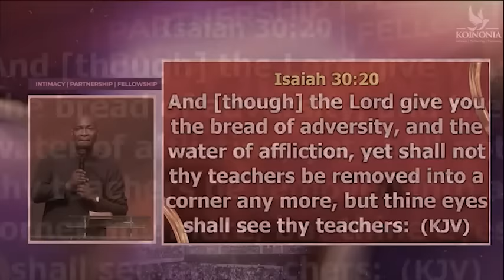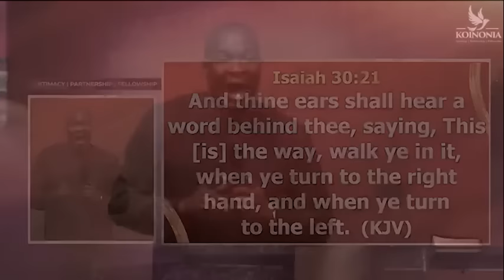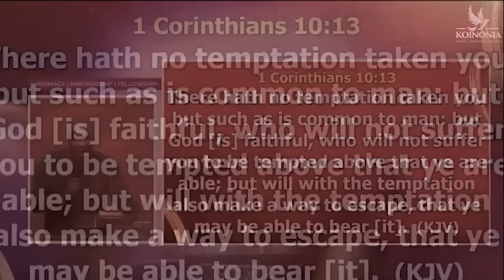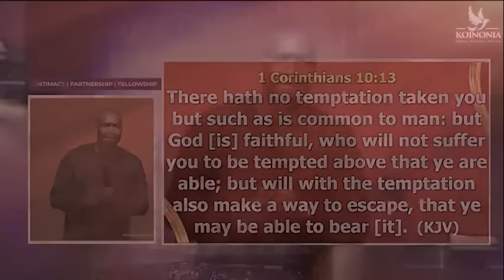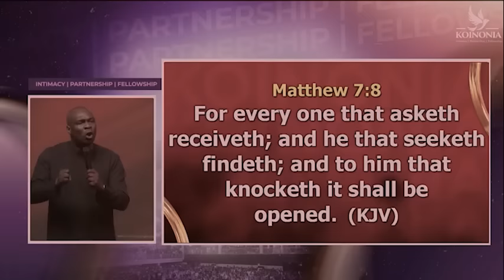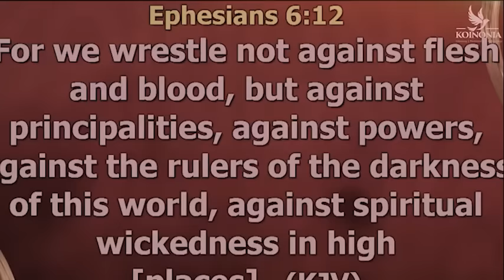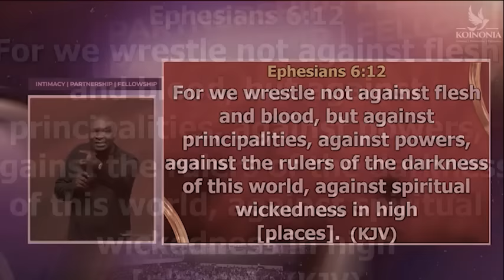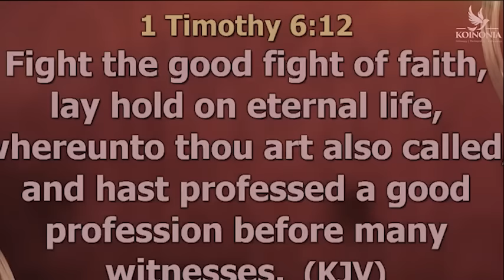HOW TO PRAY & RECEIVE DIRECTION FOR YOUR NEXT LEVEL - Apostle Joshua Selman